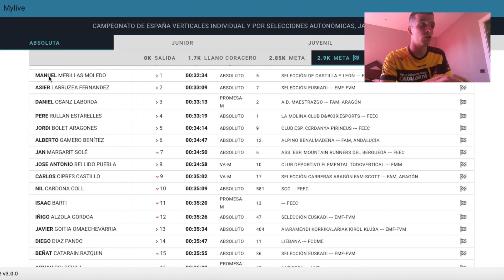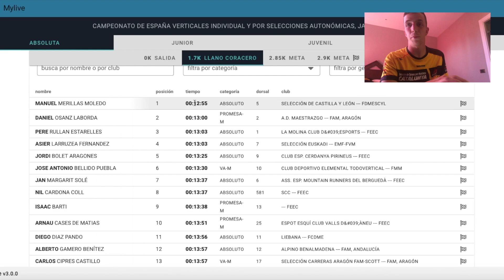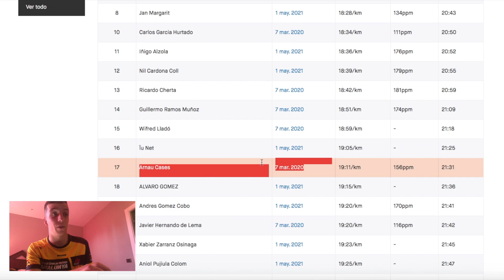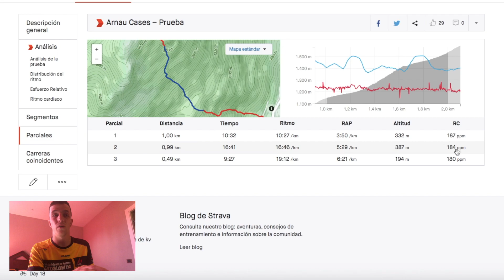ANÁLISIS CAMPEONATO de ESPAÑA KV | ANALIZANDO EL TRAIL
Os dejo con mi experiencia en este Campeonato de España de KV. No ha sido la carrera soñada, pero si la lógica, después de salir de una lesión hace 3 semanas. Hoy se ha mezclado la felicidad de volver a correr y competir, con la amargura de ver que queda mucho trabajo por hacer si quiero volver a estar con los primeros. De hecho, no es tan amargo entrenar a tope... Es lo que más me gusta, ¡asi que gas!